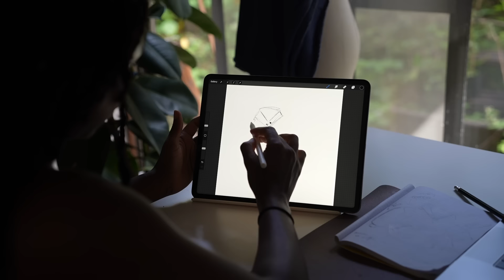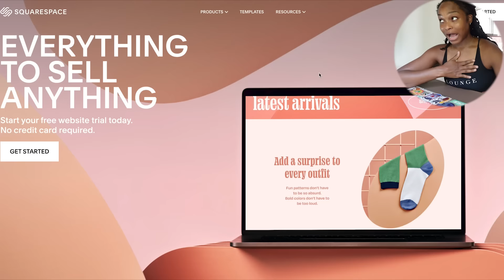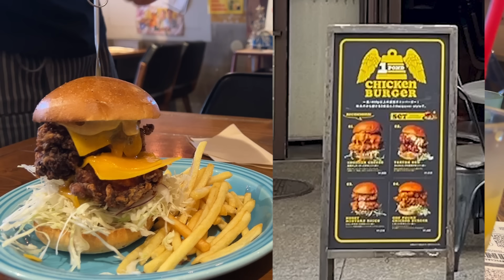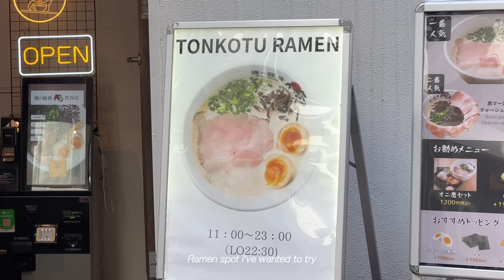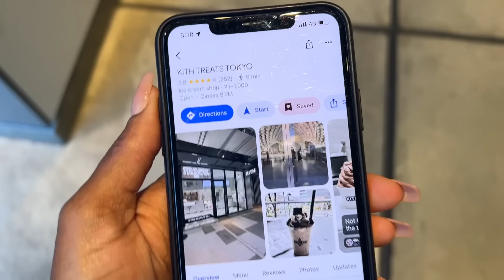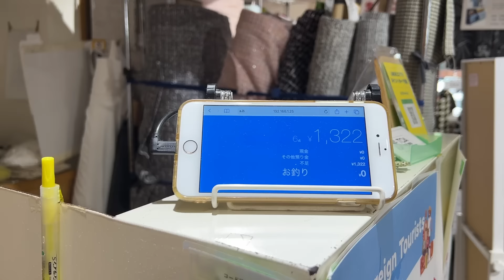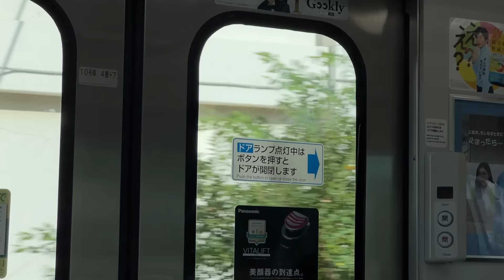Stalkers & Sewing projects | WEEKEND IN MY LIFE TOKYO JAPAN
Weekend in my life in japan. A fun little weekend in shibuya. Sewing projects and shop owner designing

*My Affordable Weight Loss ebook Here**